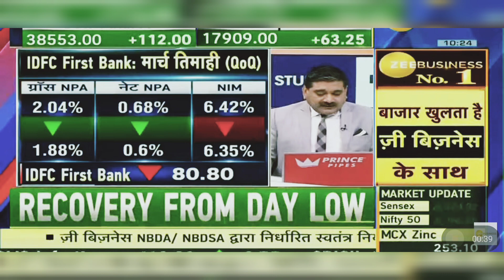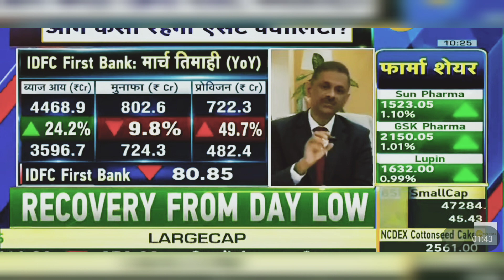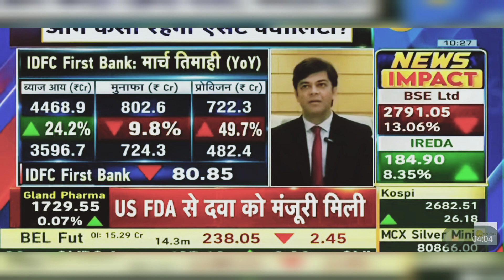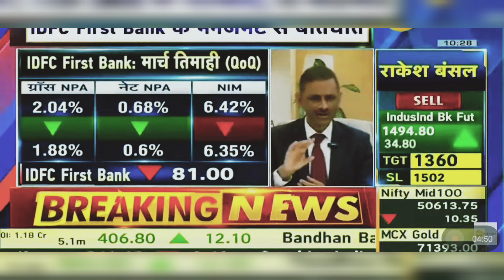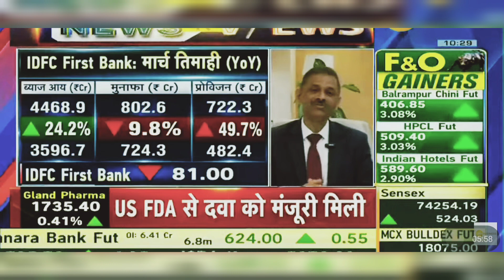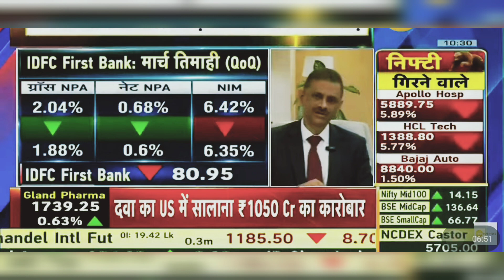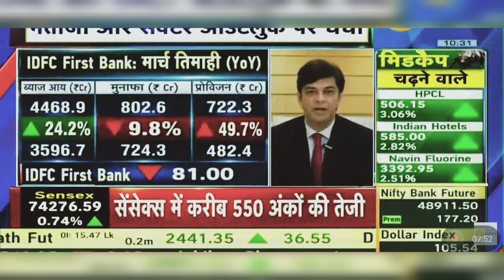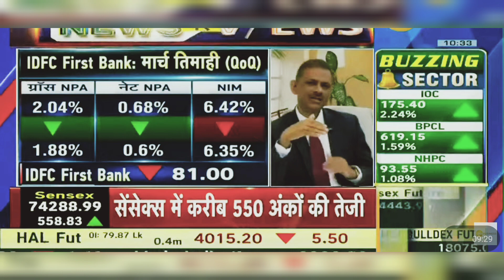IDFC First Bank Share Latest News Today: IDFC First Bank Share News Today | 29th April 2024